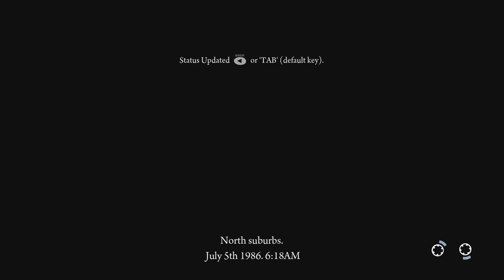Deadlight pt6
After my rage quit a few days passed and a buddy came over and offered a tip so i did it off camera and then i did it again and that's this part. I did it the first try off camera! too bad i wasn't filming then. :(